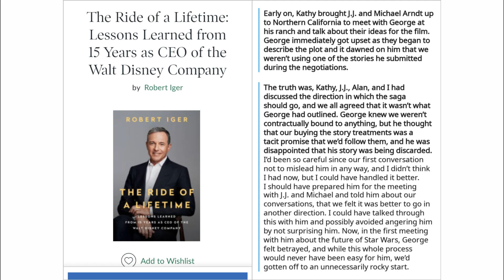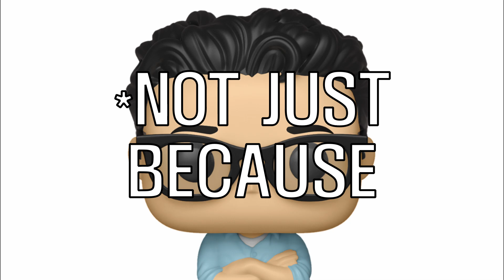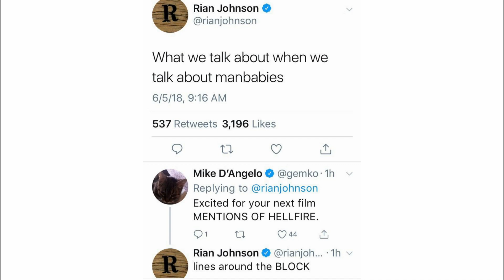10 Challenges For Sequel Fans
Styled like the "10 Challenges for Flat Earthers" video, in my most confronting and assertive video to date. Sequel Fans need to learn that we know what we're talking about and that they need a wake-up lesson to reality. I am going to be harsh, yet controlled in this video, I tried to calm down my ranty nature in other videos. I am going to confront you with 10 challenges, with not one you will be able to complete without falling face-first on the ground. Good Luck.

-Timestamps-
0:00 Intro
1:29 1. The Betrayal Of George Lucas
5:22 2. Understanding the Creative Process
8:05 3. The Random Entitled Fans
12:43 4. The Pointless Extension
16:10 5. The Lack of Worldbuilding
19:47 6. The Mystery Box
24:06 7. Three-Way Chaos
27:09 8. The Divisive Nature
30:37 9. Quiet As A Mouse
34:00 10. The Cherry-Picking